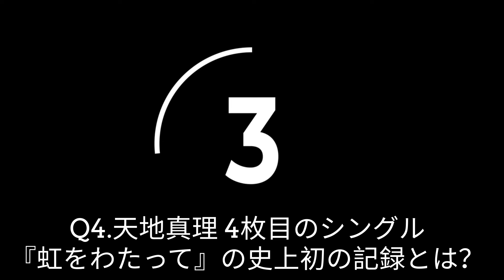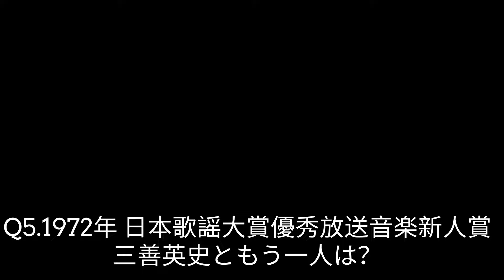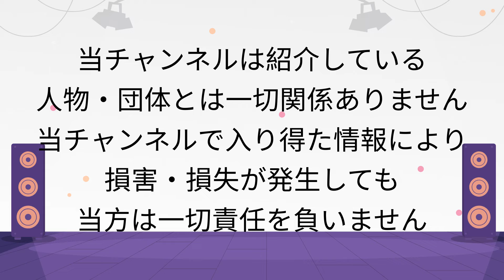第2回クイズ昭和アイドル 1970年代初頭アイドル創成期Part2 新三人娘編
昭和アイドルに関するクイズを出題するシリーズ。今回のテーマは1970年代初頭アイドル創成期Part2 新三人娘編です。1971年に『水色の恋』でデビューした天地真理、『わたしの城下町』でデビューした小柳ルミ子、『17才』でデビューした南沙織は『新三人娘』と呼ばれました。『新三人娘』の豆知識、エピソードなども紹介していますのでぜひご覧ください。

Q1.波紋を呼んだ南沙織の『ラブラブショー』での発言とは？
Q2.南沙織のファンで自宅に招待して対談した歌手は？
Q3.天地真理が初めてオリコン1位を獲得した曲は？
Q4.天地真理4枚目のシングル『虹をわたって』の史上初の記録とは？
Q5.1972年 日本歌謡大賞放送音楽新人賞 三善英史ともう一人は？
Q6.1972年 日本歌謡大賞を受賞したのは？
Q7.天地真理と小柳ルミ子の所属事務所は？
Q8.天地真理がレコードデビュー前から出演していたドラマは？

免責事項
・当動画は書籍やインターネットをもとに構成していますが、事実とは異なる場合があります。情報の正確さは保証しません。
・当チャンネルで知り得た情報によって損害・損失などが発生しても当方は一切責任を負いません。
・当チャンネルは動画で紹介している人物、団体とは一切関係ありません。
・動画は更新などの理由により予告なく削除することがあります。